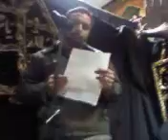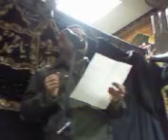Majlis in Dublin on 9th Moharam (Dec 2009) Part 12